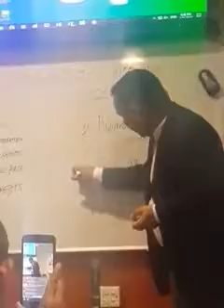DXN Perfect Selling Strategy by Mr. BANUBAKTA DHAMALA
This video represent by BANUBAKTA dhamala who teach how to sell DXN powerful products in real and perfect way
Points covered :
1. NEED
2.INFORMATION
3.INNOVATION
4.SALES FORCE
5.BENEFITS